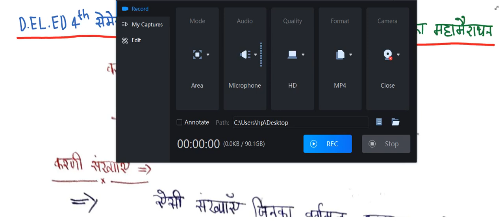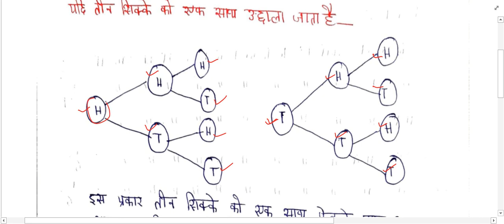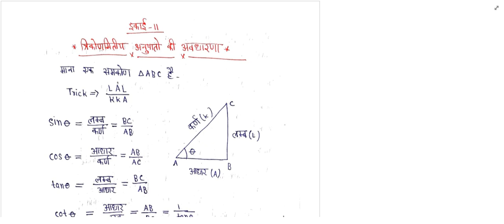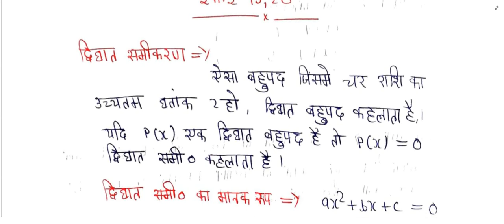UP DELED 4th semester math marathon class 2023 // math marathon deled 4th semester